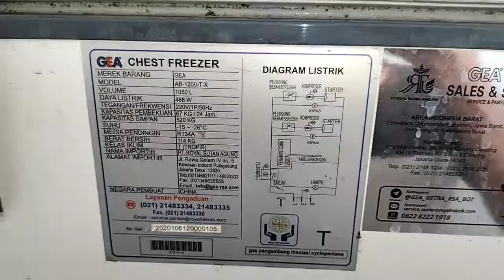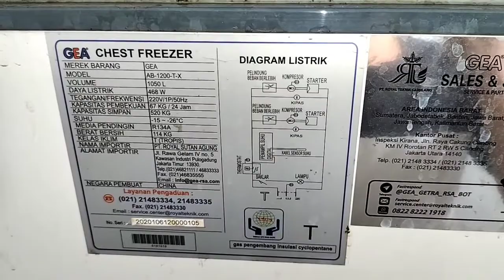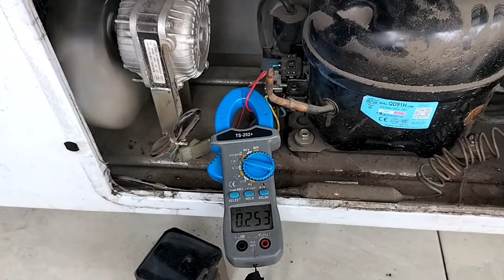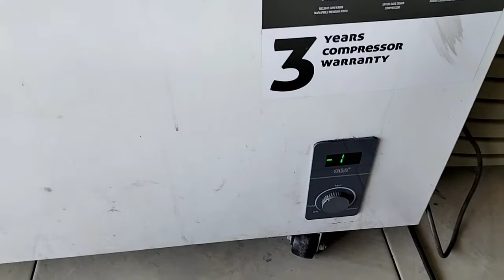Freezer box Gea 1000 liter tidak mau beku cuma dingin sebagian